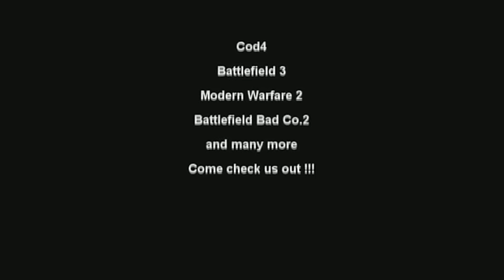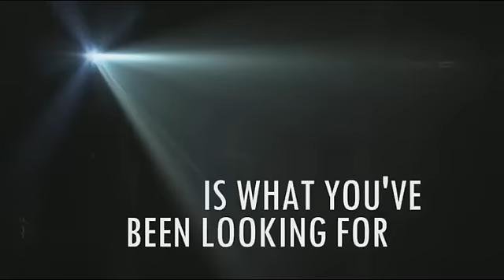March 24, 2012 BigDawgz @ Dover PT 2